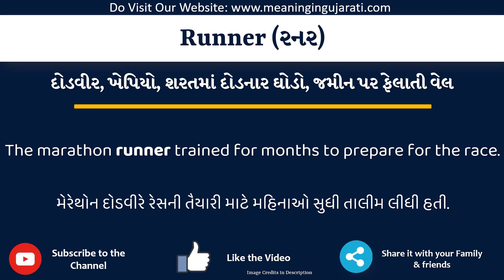Runner Meaning in Gujarati | Runner નો અર્થ શું છે | Runner in Gujarati Dictionary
આ વિડિયો માં તમે Runner નો Gujarati માં અર્થ સમજશો અને એની સાથે Runner નું pronunciation પણ શિખશો. એટ્લે કે તમે Runner ના meaning ની સાથે સાથે એ પણ શિખશો કે Runner ને કેવી રીતે બોલાય, Runner ને બોલવાની સાચી રીત કઈ છે.

તો બસ એક મિનટ માં શીખો Runner શબ્દ ને.

Runner ને examples થી સમજીએ